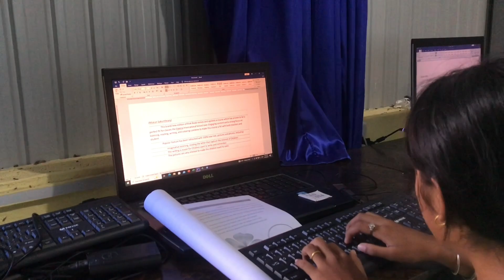Testing typing skills for computer class level 3